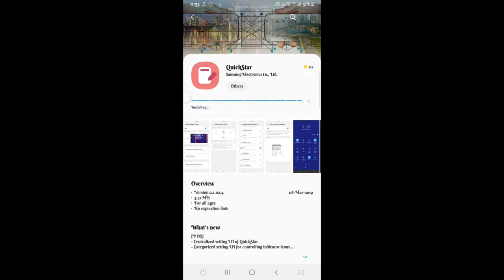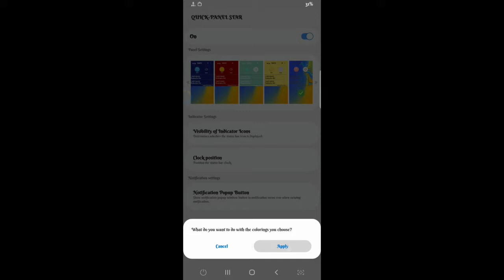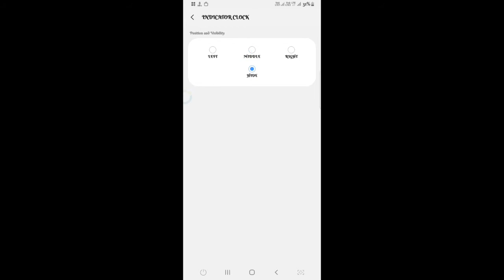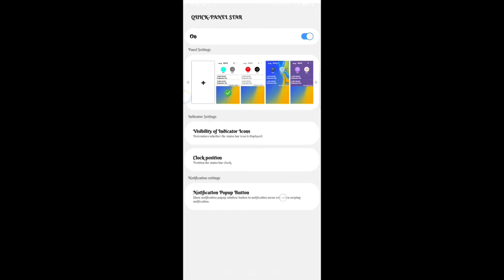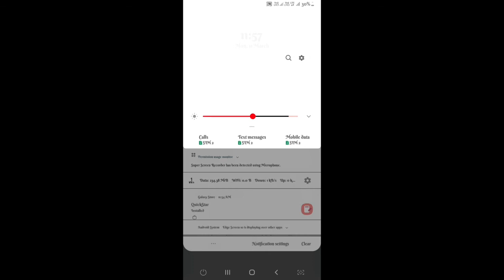Good lock...quickstar view...awesome app....